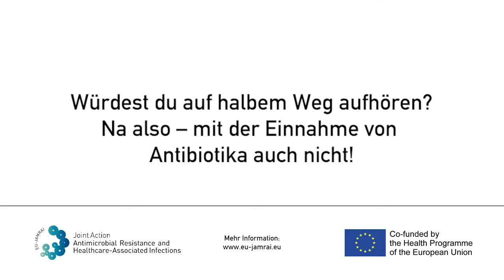Don't Leave It Halfway - Animal Lovers (German - Austria) V2